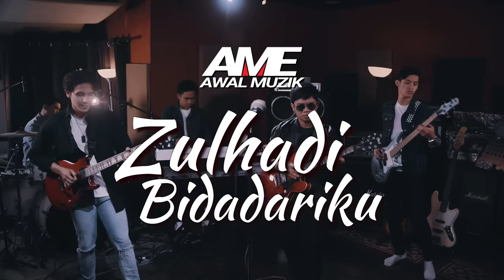ZULHADI x ASMARALOKA - BIDADARIKU (OFFICIAL MUSIC VIDEO)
Zulhadi x Asmaraloka - Bidadariku

Audio Production
Title: BIDADARIKU
Artiste: ZULHADI
Composer: CHEGU SYAFIQ, ILHAM FITRI & KNIGHT CYDEEN
Author: CHEGU SYAFIQ, ILHAM FITRI & KNIGHT CYDEEN

Follow Zulhadi!

Lyrics : BIDADARIKU

V1
SEPARUH NAFASKU , MASIH ADA PADAMU
SEPARUH MATIKU , TIKA MERINDUKANMU

V2
KAU BIDADARIKU , MENGHIASI MALAMKU
AGAR ENGKAU TAHU , AKU HANYA UNTUKMU

BRIDGE
ANGIN MALAM , MEMBALUT TUBUHKU
MENJADI SAKSI , BAHAWA DIRIKU DERITA

CHORUS 1
JIKA BENAR MENTARI , TAK TERBIT LAGI
HANYA KAU KU SAYANGI DI DUNIA INI

CHORUS 2
TAK KAN PERNAH TERGANTI, KAU BIDADARI
KITA PERNAH BERJANJI , SEHIDUP SEMATI
CUKUPLAH KAU MEMBENCI , KU TAK SANGGUP LAGI

BIARKAN AKU BERSALAH
LUKAMU KAN MENJADI INDAH
BIAR ANGIN MALAM MENJADI SAKSI
DIRI KU DERITA

OUTRO
KU TAK SANGGUP LAGI